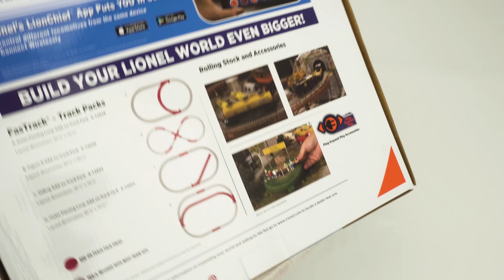Lionel O-Gauge Thomas & Friends James LionChief Electric Model Train Set Unboxing & Review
Full review unboxing and testing of Lionel O-Gauge Thomas & Friends James LionChief Electric Model Train Set. The price for this Lionel O-Gauge Thomas & Friends James LionChief Electric Model Train Set is about $180-220. This Model Train Set is an electric Train Set.

Lionel O-Gauge Thomas & Friends James LionChief Electric Train Set